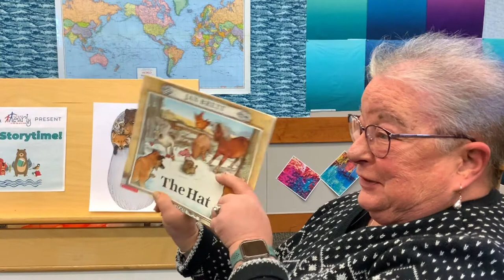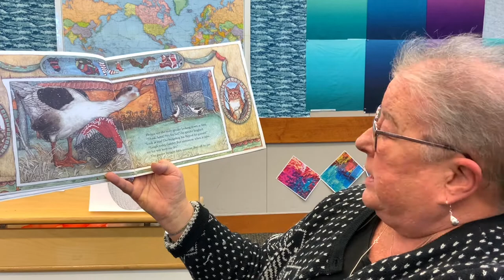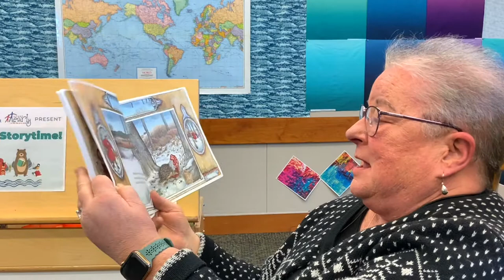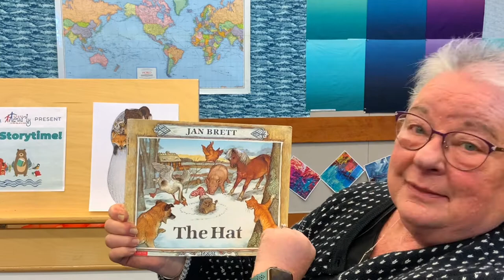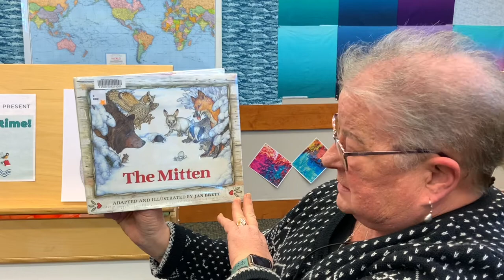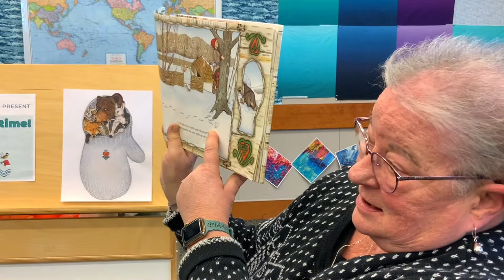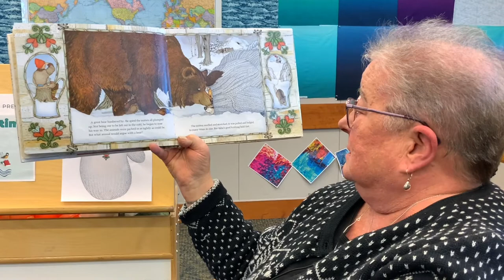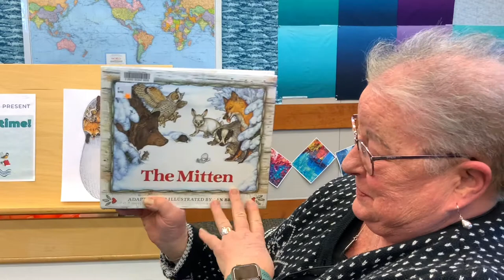GRAL Online Storytime! Jan Brett! 3.3.22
Welcome to Online Storytime with Miss Tracy and Teacher Missy! Today we are talking about the wonderful author and illustrator Jan Brett!

Teacher Missy reads two books by Jan Brett. We play a fun game with Miss Tracy on the flannel board and learn new scarf songs!